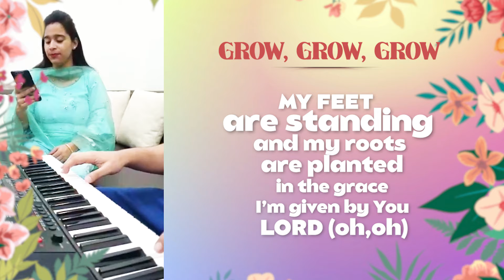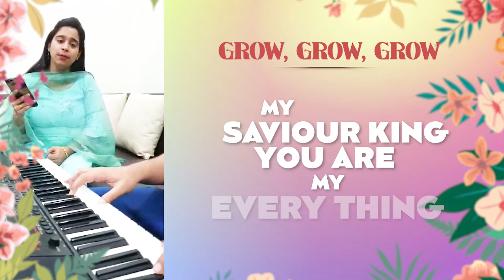Grow: An Inspiring Poem for Kids by Priyanka | Learning and Growing Together!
In this delightful video, we're excited to share "Grow", a heartwarming poem by Priyanka, specially crafted for kids. This enchanting poem is all about growth, learning, and the magic of nature! 🌿

Through fun rhymes and vivid imagery, "Grow" encourages children to explore the wonders of the world around them and embrace their own growth journey. Whether it's a budding plant or a young mind expanding with new knowledge, this poem will inspire and uplift your little ones.

Watch now and let your imagination flourish! 🎥🌟

video by Priyanka
kids song
tomato rhyme